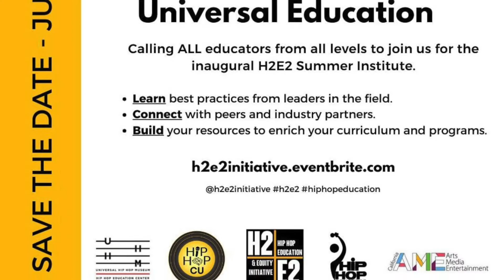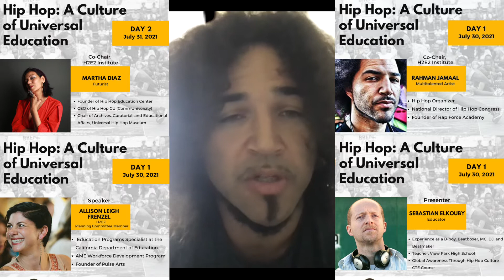H2E2 Summer Institute: Day 1 - Introduction & Background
The inaugural kick-off to the 1st Annual H2E2 Summer Institute "Hip Hop: A Universal Culture of Education" with Hip Hop Congress Executive Director Rahman Jamaal sharing the collaborative backstory to the formation of H2E2, introducing Allison Frenzel, director of AME Schools at the CA Department of Education; Martha Diaz, founder of the Hip Hop Education Center & Hip Hop CommUniversity; and Sebastien Elkouby, CTE teacher and creator of Global Awareness Through Hip Hop Culture curriculum.